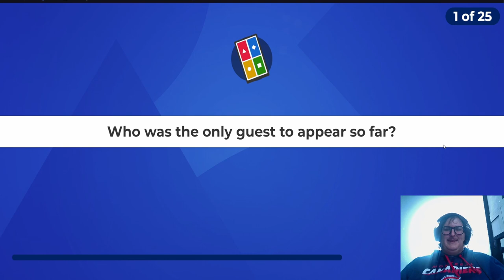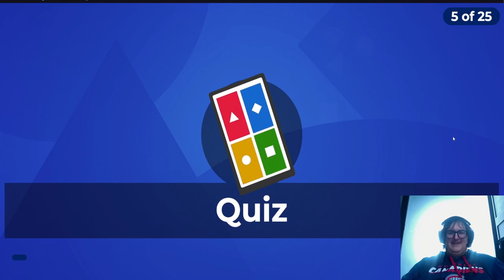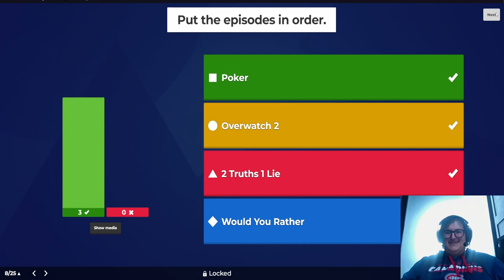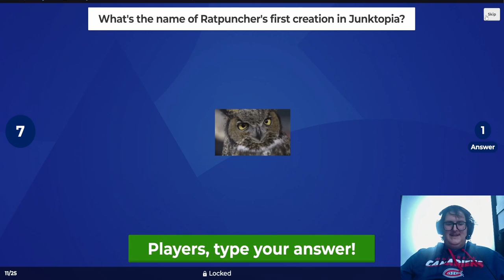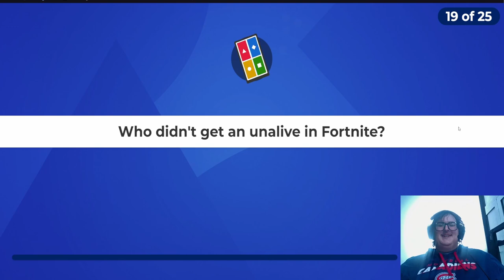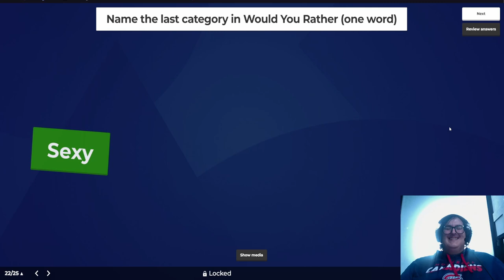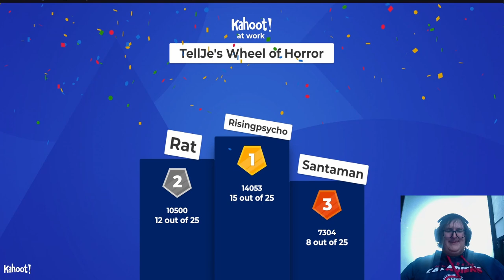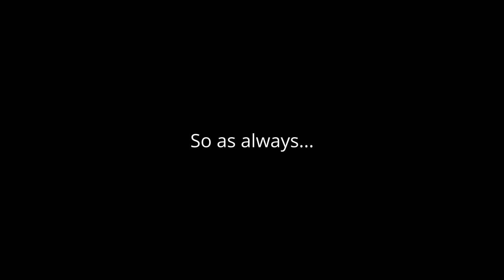TWH: Quiz Showdown (The Epic Conclusion)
Welcome to the TellJe's Wheel of Horror live Finale, where I host a kahoot based on moments in previous episodes. Whoever remembers the most will win and can go up in the overall standings. The championship meal will be recorded and decided at a future date. Enjoy!